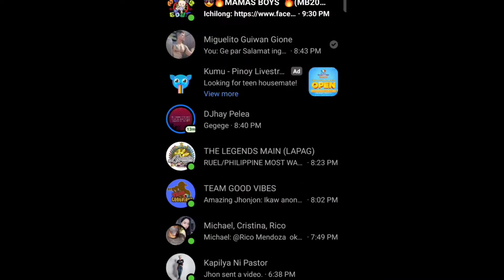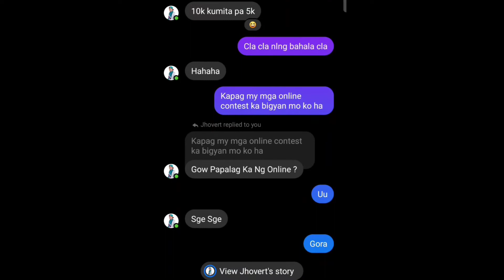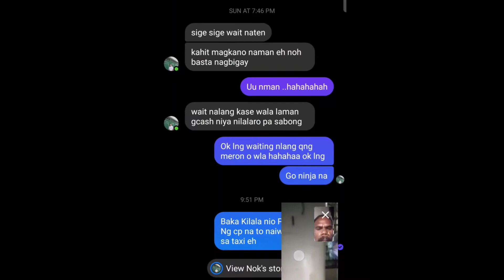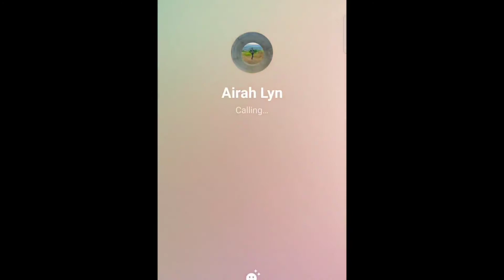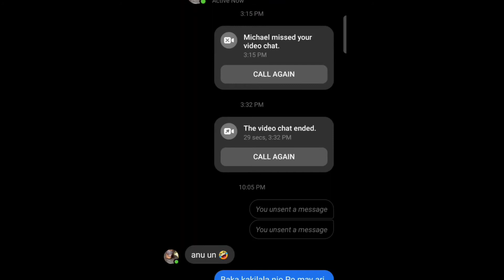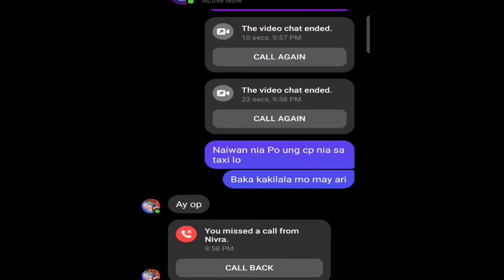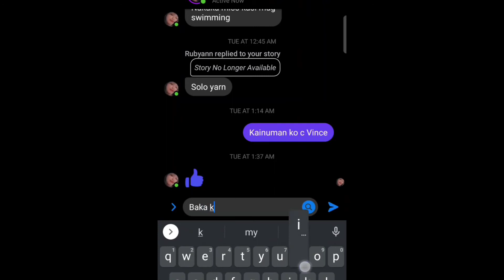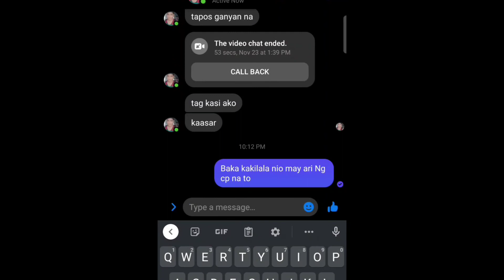PRANK CALL SA TROPA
May makukulit na realsyon sa prank call na ito hahahaha

HINGAHAN NA...

Facebook Page : Mamas Boy Bungo Official